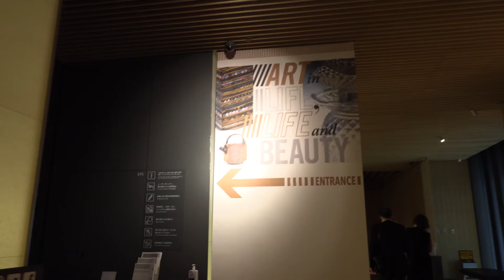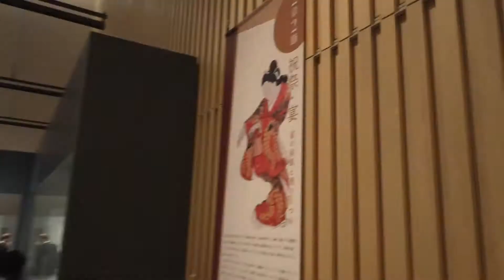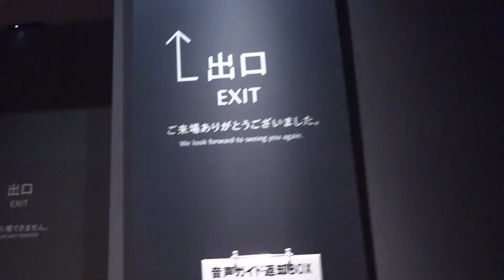サントリー美術館「ART in LIFE, LIFE and BEAUTY」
2020年12月5日（土）～2021年1月24日（日）

8カ月ぶりの再出発、エントランスには水をイメージしたカウンター
リニューアル記念展の第一弾は、生活を彩ってきた優品の数々
新たなこころみとして、現代作家と伝統美術のコラボレーションも